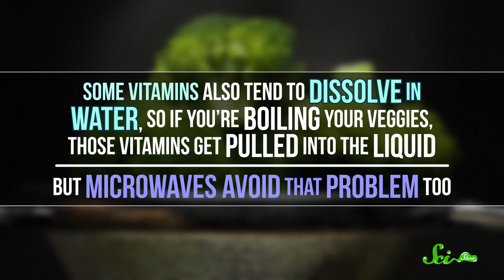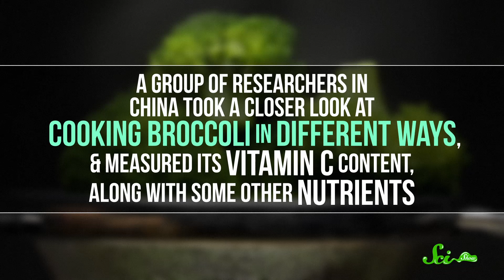Does Microwaving Food Destroy Its Vitamins?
Many people avoid using microwave ovens, fearing how it changes the molecular structure of your food, but studies have some evidence that may surprise you.